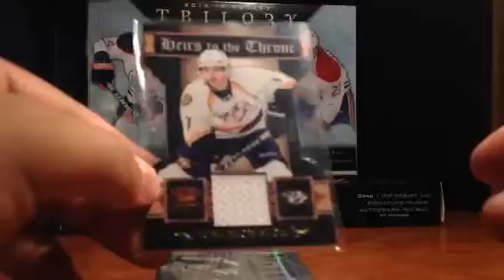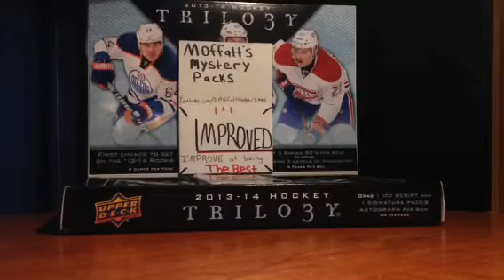IMPROVED pack for Daniel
Thanks once again buddy!